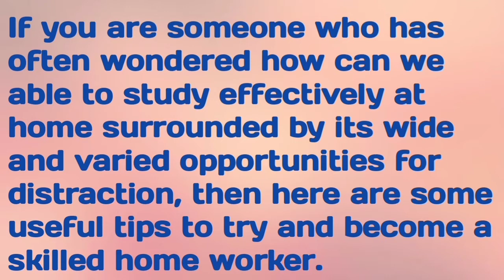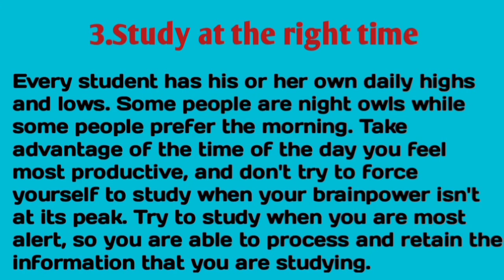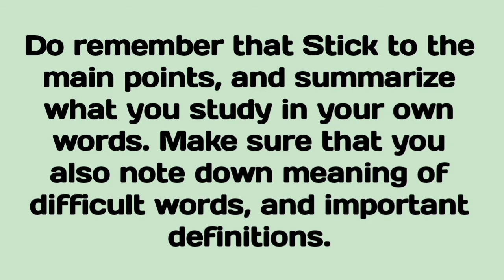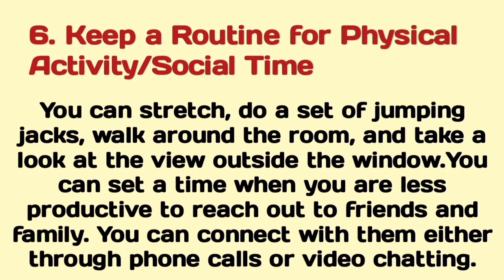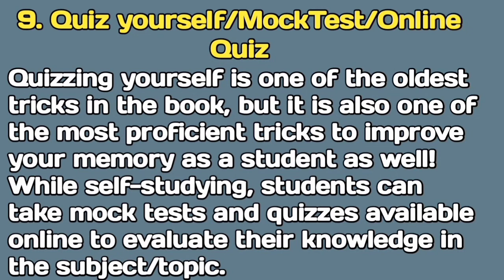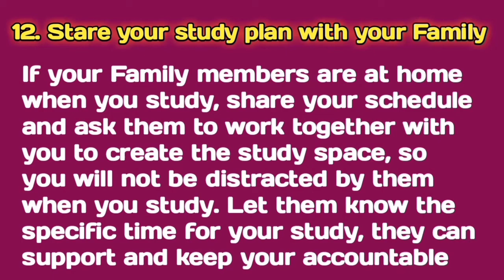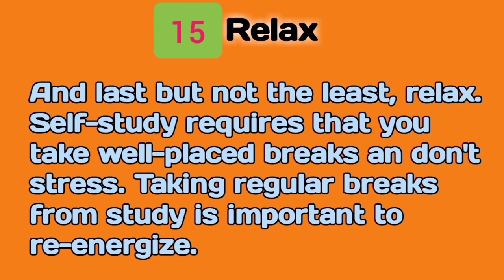# Tips and trick while study at home|how to study at home effectively|self study tip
Hello friends.
ABOUT THIS VIDEO :
In this video you can watch some effective study tips while you are study at home.you can use this smart tips and tricks for focus on study while you are at home.

# kuddos kreativity best self study tips how to study at home secret study tips for study at home how to focus/concentrate in study while you are at home tips for concentrate on study how to study at home without getting distraction tips for studying online and at home essential tips for studying at home #15 tips for study better that actually work top tips for smarter studying at home